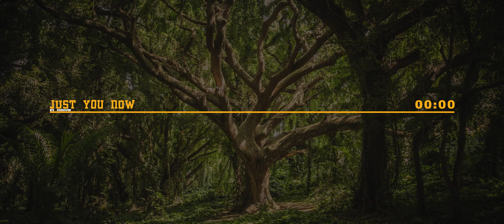Just You Now - Beat Reggaeton Instrumental (Prod. by Nsakson)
ATTENTION

Le rythme gratuit est soumis à la condition d'utilisation NON LUCRATIF, l'enregistrement numérique de l'œuvre créée avec le rythme est interdit, pour des raisons de droit d'auteur. Vous pouvez utiliser le beat pour télécharger votre chanson de manière promotionnelle et non commerciale sur des plateformes à but non lucratif telles que YouTube ou les réseaux sociaux, en donnant des crédits ou une mention au créateur du beat (Nsakson).
Pour publier votre chanson avec le rythme dans les magasins numériques tels que Spotify, Google Music, Itunes, etc. Vous devez acquérir la licence du beat. Si les droits et conditions sont pris, un rapport sur les droits d'auteur sera établi conformément aux règles et politiques de YouTube.

Contenu produit par Nsakson

Mooko studio